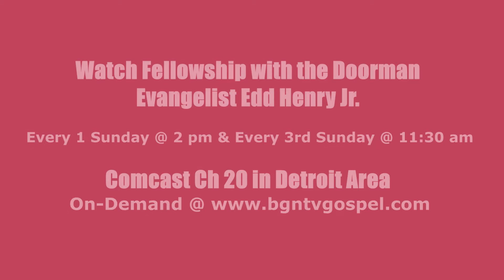Fellowship with the Doorman | Evangelist Edd Henry Jr | September 20, 2020